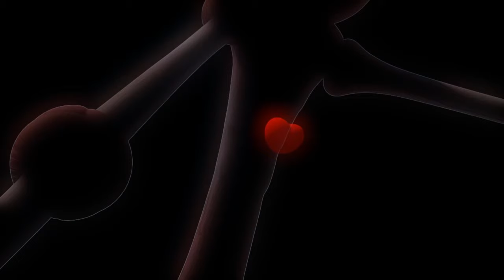LARVA | GOLDFISH | Cartoon Movie | 2019 Cartoon | Cartoons For Children | WildBrain Cartoons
A beautiful goldfish in a plastic bag is in the sewer. The bag starts to leak! Can Red and Yellow save the poor fish?

🐌 THE CHARACTERS 🐌
💛 Yellow 💛